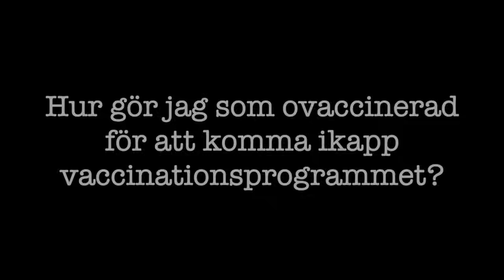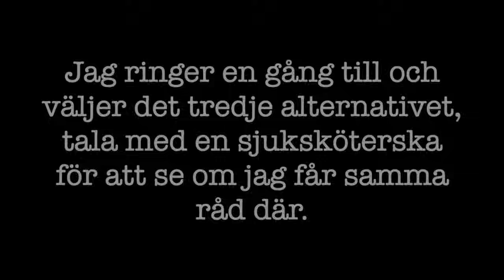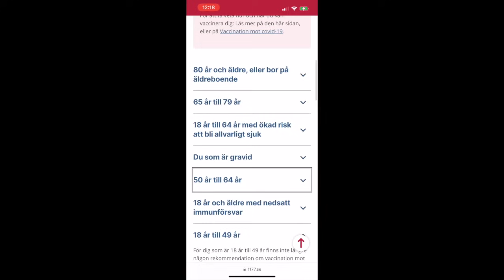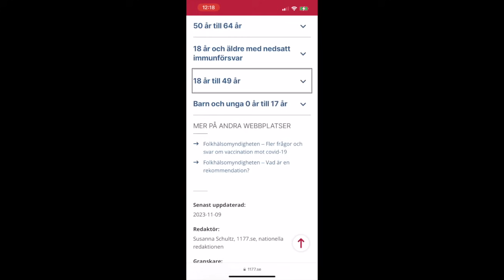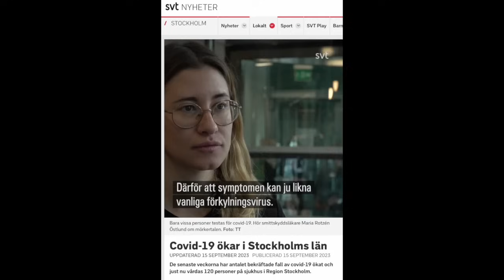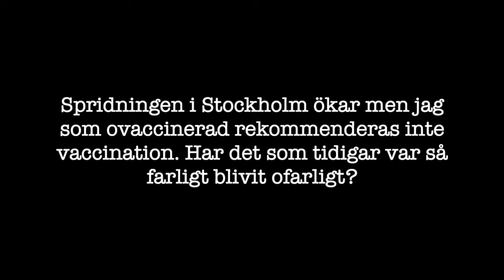Hur gör jag som ovaccinerad för att komma ikapp vaccinationsprogrammet?Jag ringer 1177